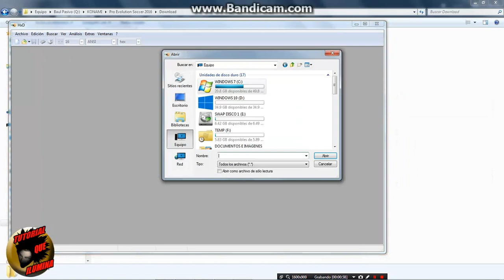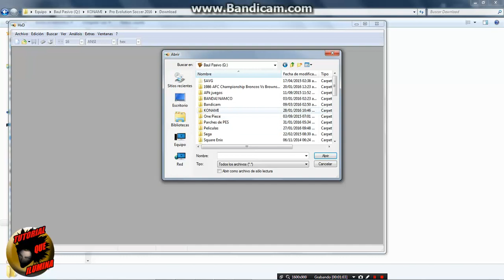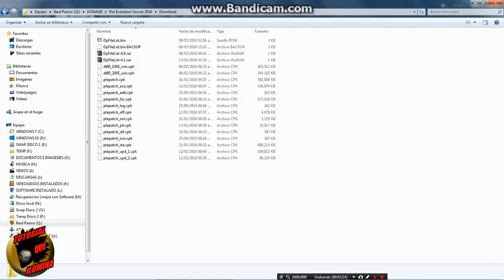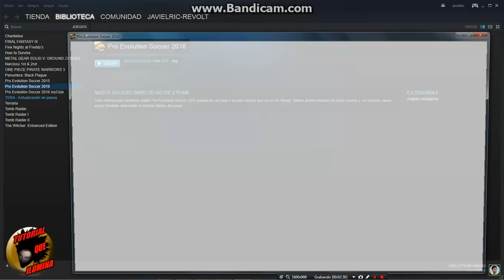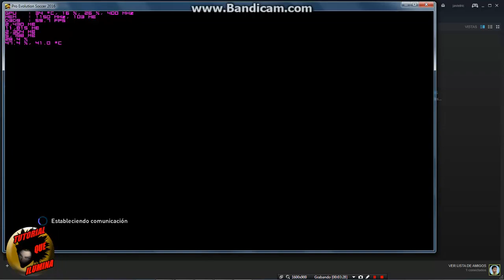PES 2016 Tutorial para Solucionar Error Imprevisto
Lo dicho una solucion a este problema comun en PES 2016

Las herramientas que necesitaran:

HxD

Dp file List Generator Baris V1.6 dlc 2.0 ( ahi en el post estan los links , son de zippyshare , solo lean con cuidado.)

La promo esa de steam wallet era una estafa y quede retratado y eso que soy muy esceptico en cosas de este tipo :/
Gracias a todos ustedes.

Pidan mas tutos y los hare.